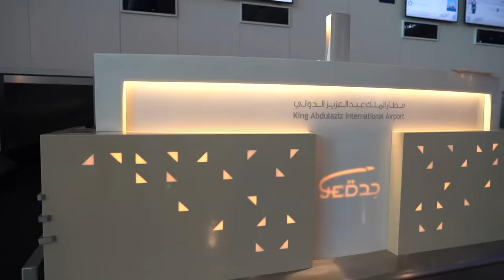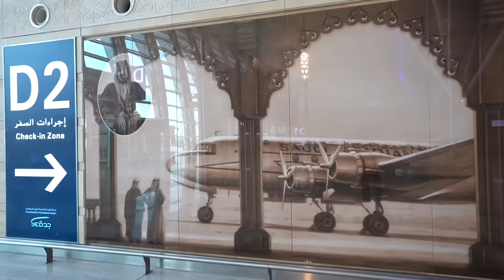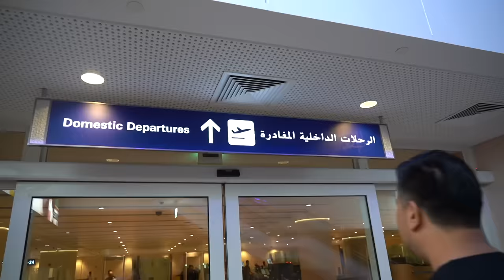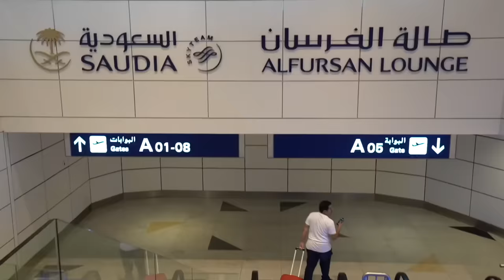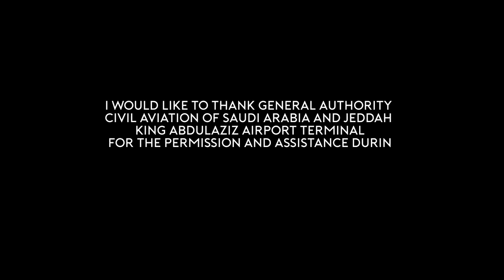Jeddah New Airport Terminal - Saudi Arabia’s Latest Landmark مطار جدة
I have recently visited the Jeddah King AbdulAziz Int'l Airport New Terminal 1, which has partially opened for flights.

The video shows you both the exterior and interior, in both landside and airside of the new terminal. There is a large green garden in between the terminals to provide nice greenery and peace for travelers. I also visited Saudia new Al Fursan Lounge on the domestic side. On arrival, there is a large unique aquarium which house over 2,000 fishes. The new terminal connects directly to the train station which will run direct service to Makkah and Medina.

The official is stating that by Q1 next year, all existing flights from South Terminal will moved to the new Terminal 1. No date given from other airlines in North Terminal.

King AbdulAziz International Airport (KAIA) New Terminal has a total area of 810,000 square meters and a capacity for handling 30 million passengers a year. It will be able to accommodate up to 70 aircraft simultaneously, including the Airbus A380 superjumbo jet.

The new terminal has 46 gates, 84 boarding bridges. The 136 meter-high air traffic control (ATC) tower with its 9-meter antenna is the second tallest in the world after Kuala Lumpur Int'l.

مطار جدة